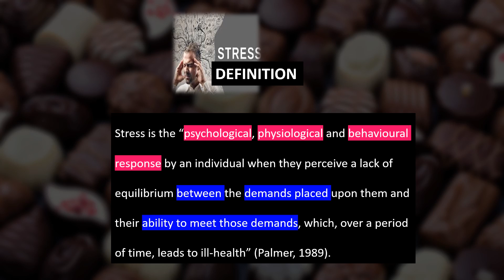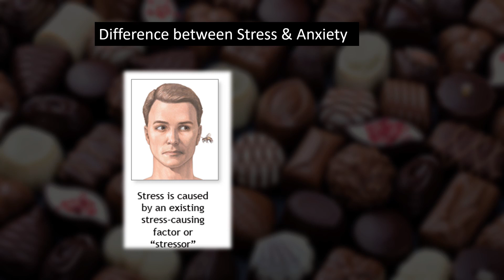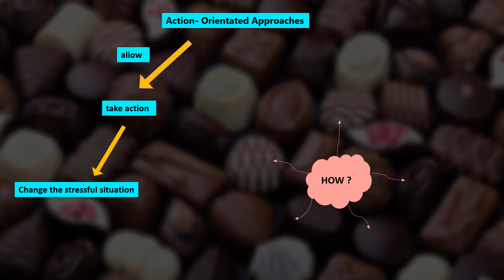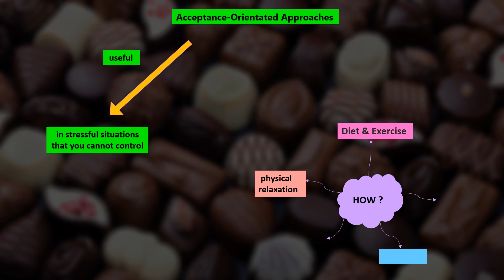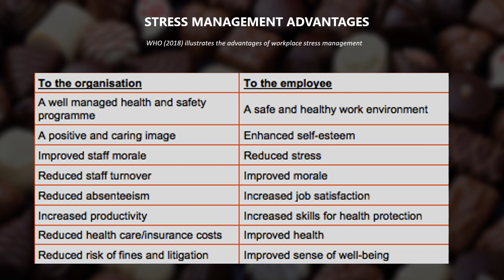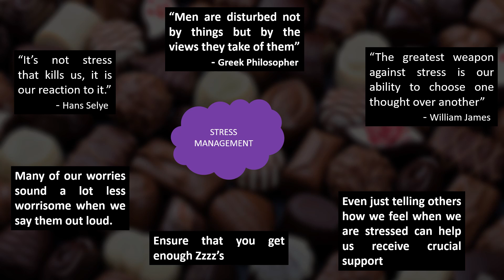STRESS MANAGEMENT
Stress is a natural feeling of not being able to cope with specific demands and events. However, stress can become a chronic condition if a person does not take steps to manage it. This video will help you manage stress...